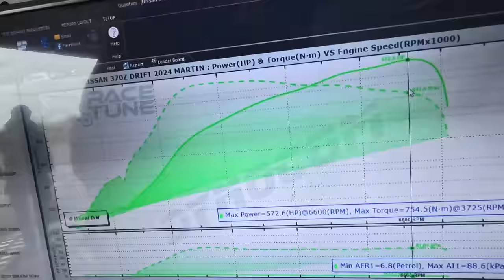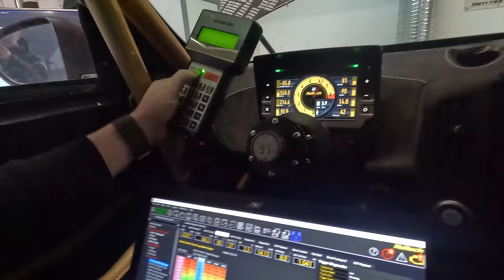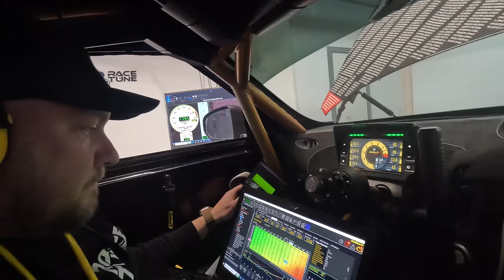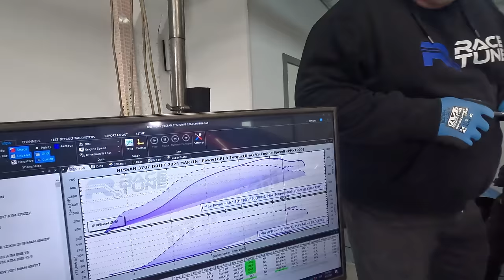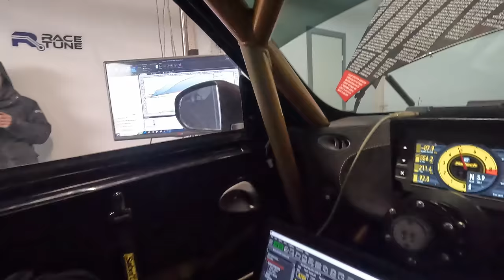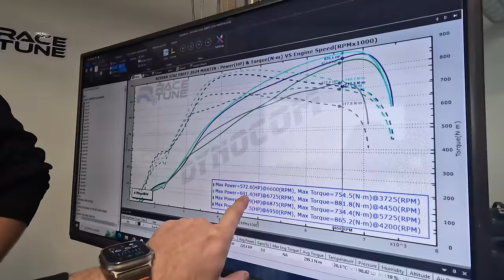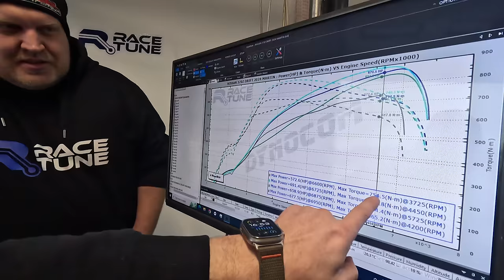VQ outperforming its inhaler - 370Z DRIFTCAR DYNO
This time Martin brings his drift Z and the VQ delivers.